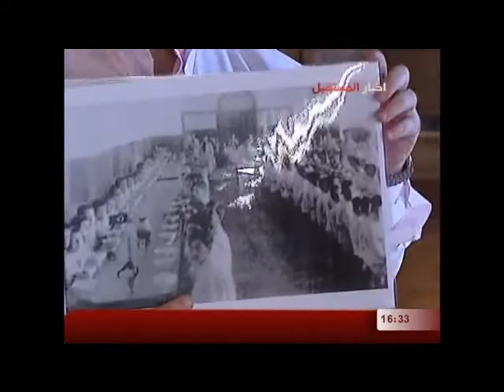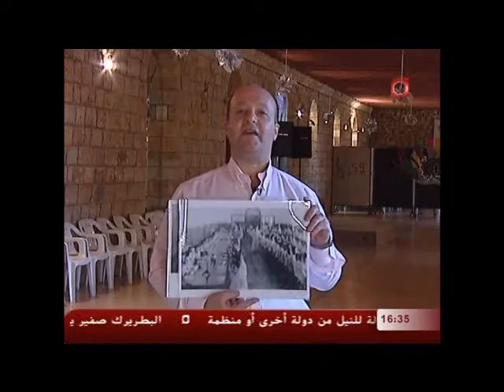Missak Kelechian Haigazian University Antoura DEC 5 2010 PART1